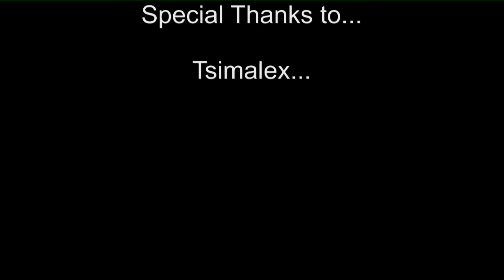2012 12 23TimeLapse i7 installation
A short timelapse video of the i7 and Asus P6T installation inside Armor Jr case.